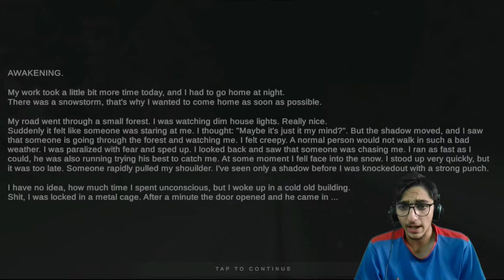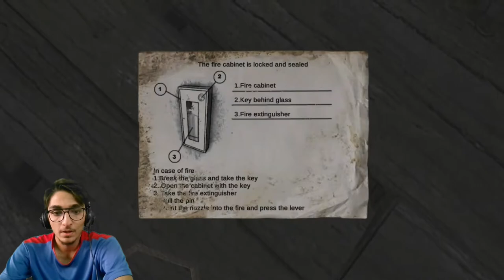Metel Horror escape | Full Gameplay | Android Game | Walkthrough/Playthrough | Chapter 1 [Ending]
Today I played one of the newest Horror Escape Games. There are  many funny moments in the game. I played as Alan, a man who was assulted and kidnapped by a maniac. This is a game that gave me a vibe of granny. It's a fun game and I hope to play its second chapter soon.
Hey everyone it's BotBot and welcome to another gameplay video. I try my best to keep all my videos family friendly. But there are still a ton of laughs. In today's video I played METEL horror escape for the first time. I played the first chapter of the game.. I hope you all like the video.